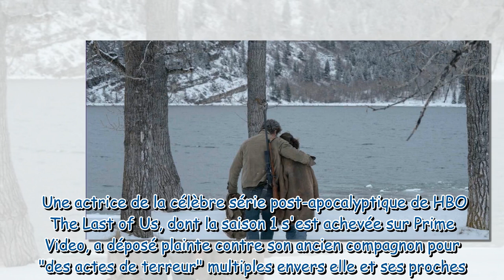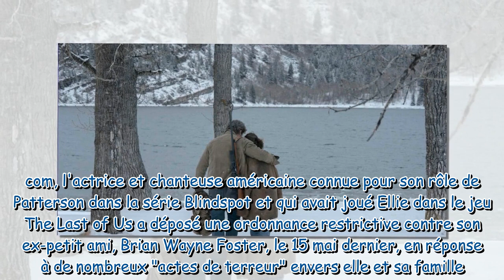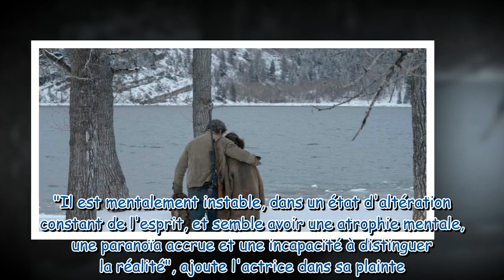The Last of Us : victime de "violences inombrables" de son ex, une actrice de la série porte plainte